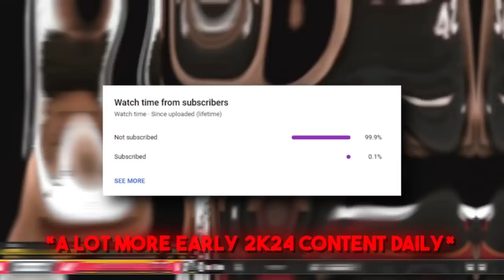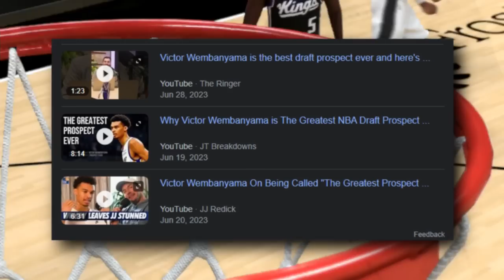Victor Wembanyama is UNSTOPPABLE on NBA2K24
Double H shows the 1st ever Victor Wembanyama gameplay in NBA2K24! Showing all his stats, badges and overall, while also showing insane gameplay of his overpowered build on NBA2K24! Victor Wembanyama is Game Breaking! *Must Watch